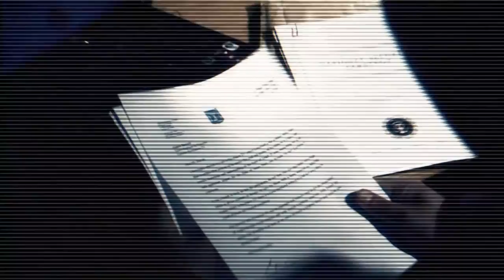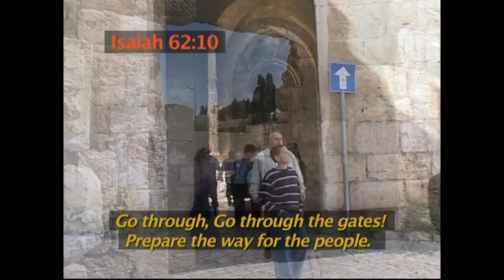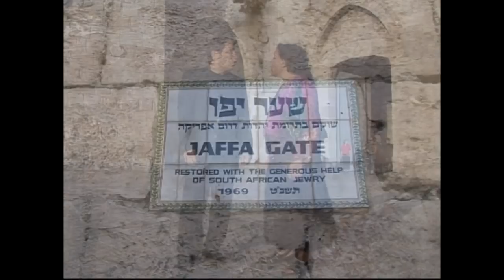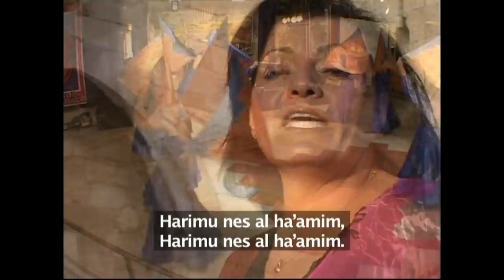Helping Israel and the body of Messiah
Join Simon Barrett as he interviews Barry Segal co-founder and director of Joseph Store House. He discusses how he came to faith in Yeshua,

and how it is vital to support holocaust survivors and victims of terrorism in Israel.